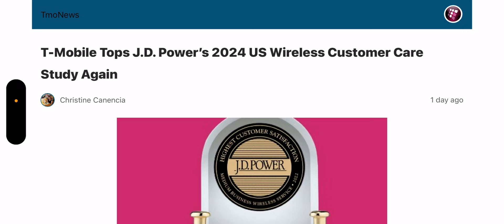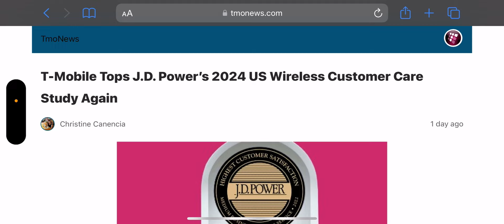T-Mobile | Big Win For T-Mobile ‼️‼️ This Is Important 💥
Update